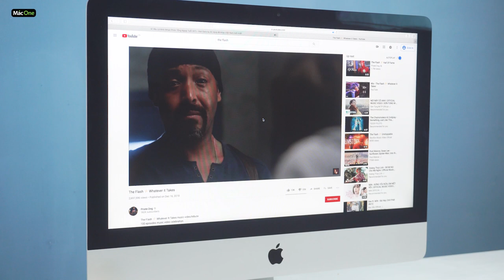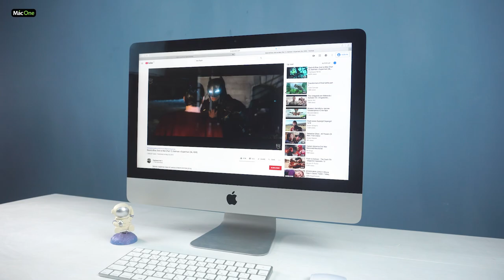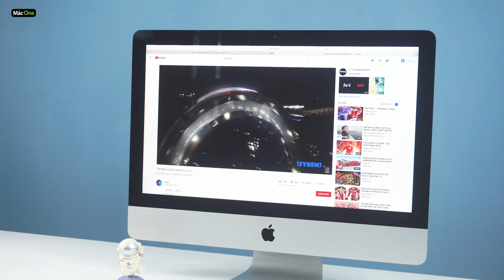Đánh giá trên tay iMac 21.5 inch 4K 2017 MNE02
Cùng MacOne trên tay và đánh giá iMac 21.5 inch 4K 2017 MNE02. iMac 21.5 4K 2017 - MNE02 nằm trong series dòng sản phẩm iMac 21.5 của Apple, với cấu hình mạnh mẽ, nhiều tính năng ưu việt kèm thiết kế đẳng cấp.
✌️ Link Sản phẩm: iMac 21.5 inch 4K Retina 2017 MNE02 – NEW:
👑 Mac One - Uy tín trong từng sản phẩm 👑